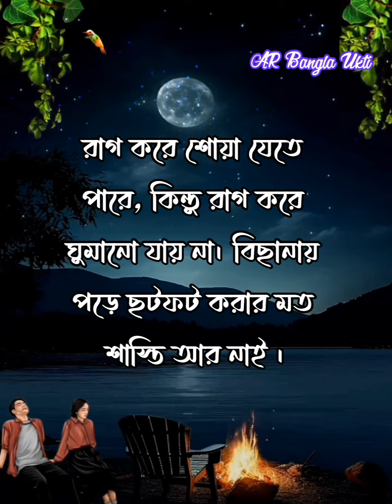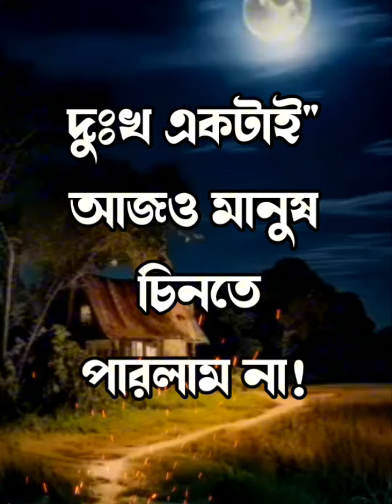Heart touching motivational quotes | Motivational speech bangla | Inspirational speech | Ukti | Bani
This channel is all Bangla  motivational video and motivational quotes and Bangla  heart touching video and motivational story and inspirational quotes  and powerful motivational speech and breakup motivation video,All Bangla motivational video and Bangla education video.

bani

bangla bani

bangla motivation

motivational video

motivational speech

বানি

bangla shayari

shorts

motiversity bangla

zia bhai

new bangla love story

problem of life

কথাগুলো একা শুনুন

জীবন বদলে দেবার মতো ভিডিও

shayari

bangladeshi

islamic tiktok

best bangla poetry

গজল

ytshorts

জীবন

ভালবাসা

ভালবাসা নিয়ে জীবন বদলে দেবার মতো কিছু কথা

bangla sms sad love bangla

bangla quotes

motivational shayari

সব টেনশন দূর হয়ে যাবে

ঘুমানোর আগে একবার শুনুন

মোটিভেশনাল কথা

abdul kalam

ওয়াজ

gojol

bhalobasar shayari

কথা

waz

ukti bangla

sad status

new motivational video in bangla

কষ্টের স্ট্যাটাস

motivational quotes

short

ar bangla

shayari bangla

koster status

monishider bani

ছাড়াছাড়ি
Bengali motivational speech Bengali motivational story
Bengali motivational song
Bengali motivational shayari Bengali love shayari video
Bengali success life tips Bengali good relationship tips
Bengali powerful motivational video Bengali heart touching video